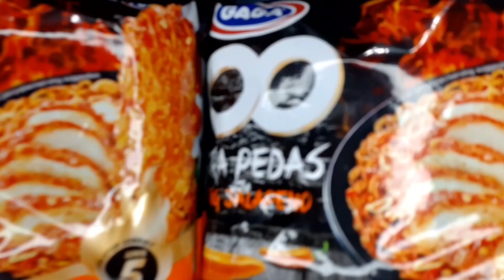ASMR MIE GAGA 100 EXTRA PEDAS JALAPENO | ASMR INDONESIA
MIE GAGA 100 EXTRA PEDAS JALAPENO mie yg katanya sih pedes nya ngalahin SAMYANG

ASMR (Autonomous Sensory Meridian Response) adalah pengalaman yang ditandai dengan sensasi statis atau kesemutan pada kulit yang biasanya dimulai pada kulit bagian kepala dan bergerak kebagian belakang leher dan tulang belakang bagian atas.

Untuk segala kritik, saran dan masukan bisa langsung tulis di kolom komentar yah gaes. Yang mau request request juga boleh ko, Terimakasih sudah meneonton

mie gaga 100 extra pedas jalapeno kuah, mie gaga 100 extra pedas jalapeno, mie gaga 100 extra pedas jalapeno kuah aa utap, mie gaga 1000,
mie gaga 100 lada hitam, mie gaga 100 cup, mie gaga 100 jalapeno,